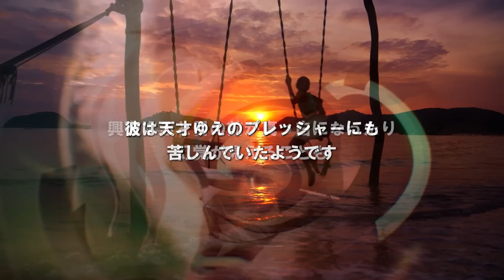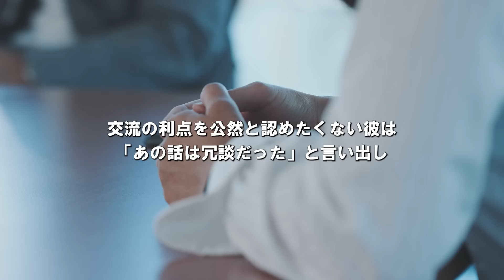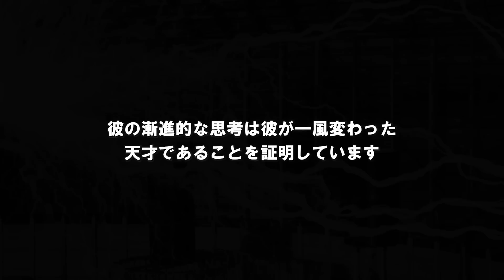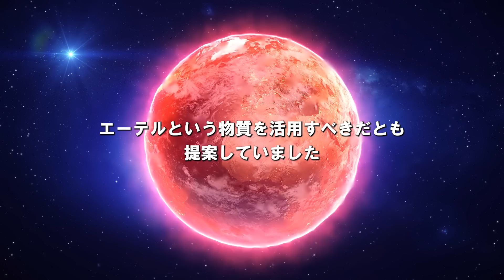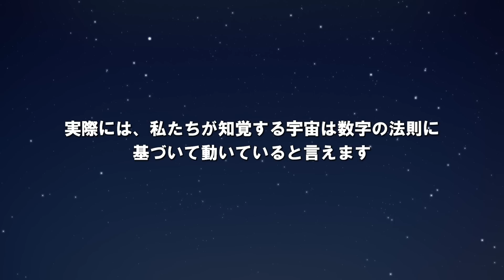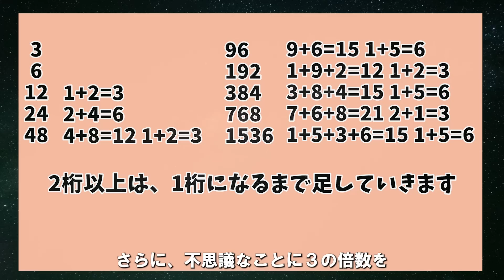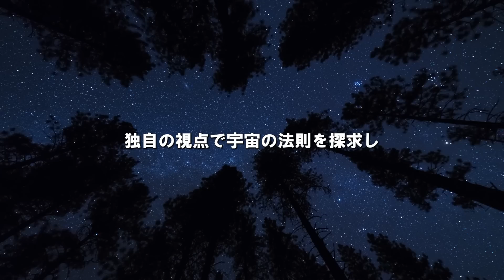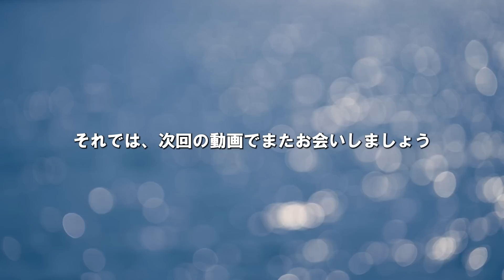【宇宙の秘密】 ニコラ・テスラ「3・6・9」の神秘的法則 ｜ イーロンマスクも影響受けた天才テスラのビジョンとは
19世紀の天才発明家、ニコラ・テスラと彼のライバル、エジソンとの電流戦争を探求します。特に、テスラが強調していた神秘的な「3・6・9」の法則と、それが示す宇宙の深い秘密に焦点を当てます。イーロンマスクも影響を受けていると言われるテスラの先見の明や、その独自の視点がどのように現代の技術や未来に影響を与えているのかを深堀りします。

ニコラ・テスラは「3・6・9こそ、宇宙の秘密を解き明かす鍵だ」と断言。テスラのこの法則や彼の他の研究・発明についても詳しく解説します。現代の技術革新の背後にあるテスラの影響や、彼の夢がどのように現実のものとなってきているのかを紹介します。